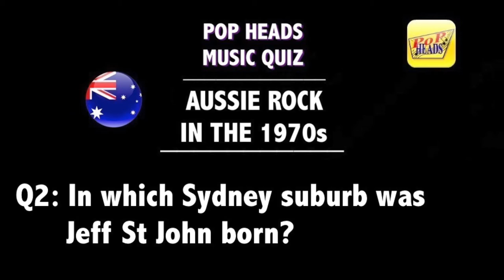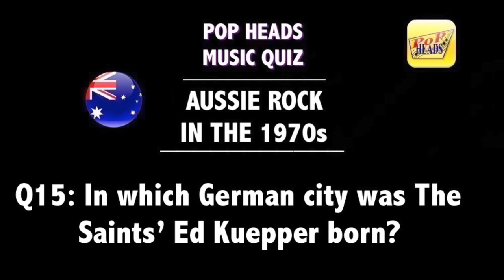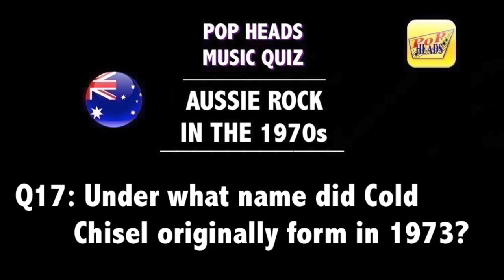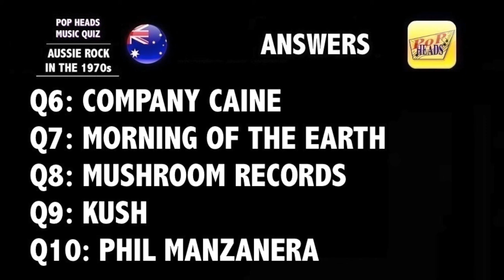Pop Heads Music Quiz 3 - Aussie Rock in the 1970s.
20 music related quiz questions with answers at the end of the video - this quiz: Aussie Rock in the 1970s. Trivia questions created by Roddy Lee (Pop Heads).